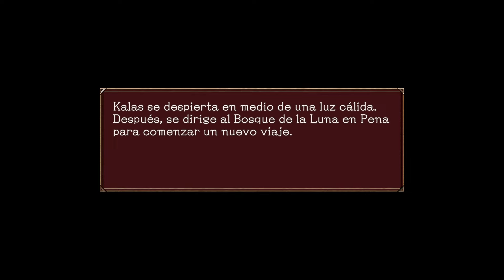VUELVE el JRPG de CARTAS - Baten Kaitos I & II HD Remaster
En este video me dedique a traerles de manera resumida los primeros momentos de gameplay del nuevo remaster de baten kaitos para consolas modernas. Gracias Bandai Namco por brindarme este juego y darme la posibilidad de traerlo al canal.